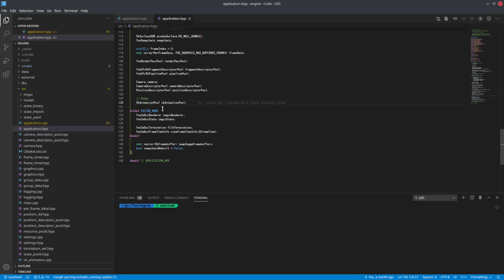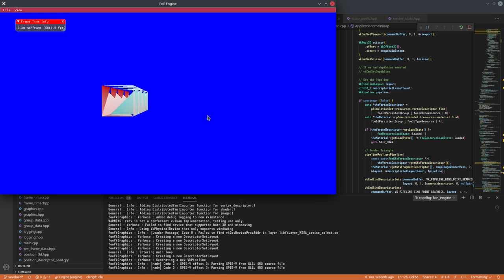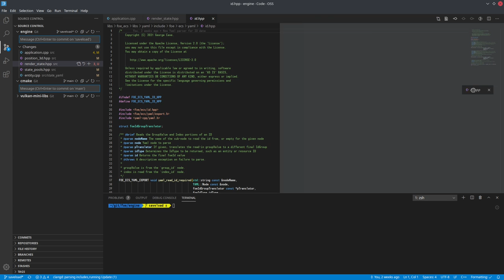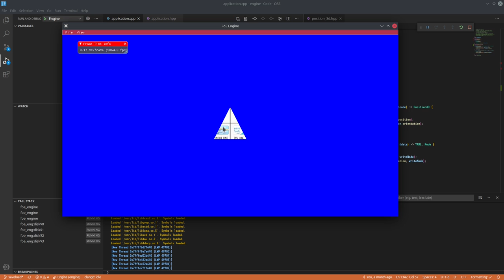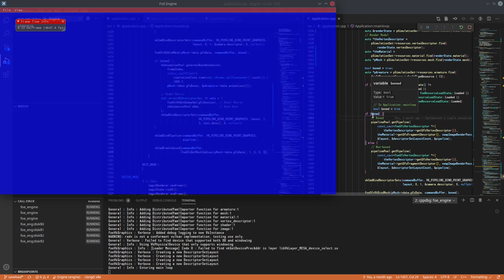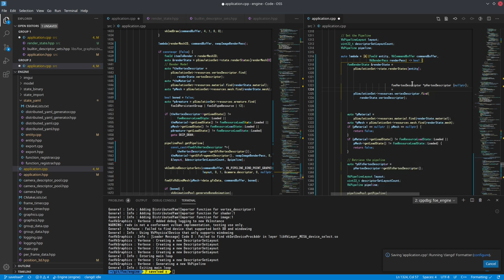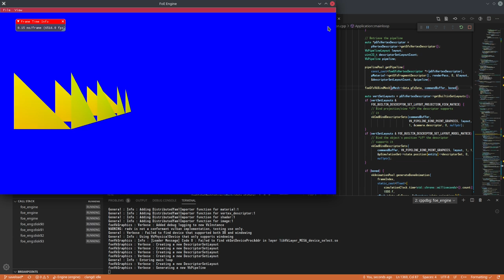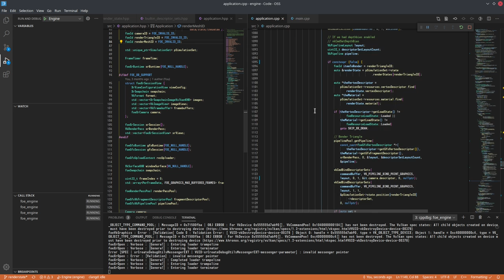083 - Introducing RenderState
This session focused on introducing the 'RenderState' component. The focus being to move away from the hardcoded rendering for both XR and regular views, and towards a dynamic systemic approach. This also lead to some debugging of XR rendering, which turned out to be a trivial issue on my part.

2021/04/20